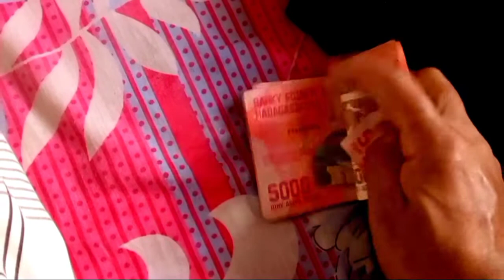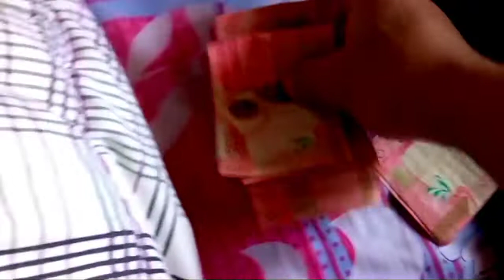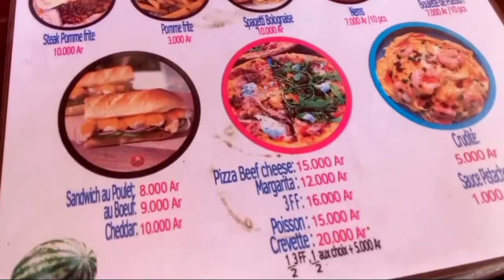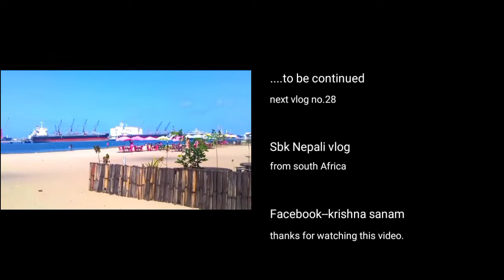पहिलो चोटी यति ठूलो पानी जहाज देखियो।।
new video
sbk Nepali vlog

yo video Ali editing ma kamjor vko xa ani video quality Pani teti ramro banauna sakina so sorry..Tai Pani Maya gardinu hola TQ

yours queries
Nepali video
sbk Nepali vlog
villages video
village vlog
dasai song
dasai video
ship
South Africa Vlog
South Africa video

#sbk Nepali vlog